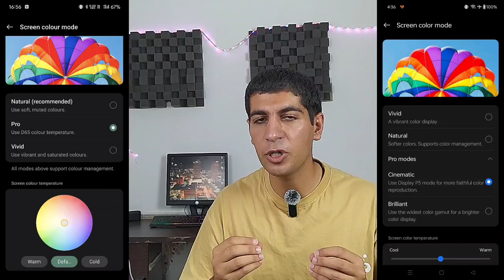one Plus Ace 3 Pro: وانپلاس ایس 3پرو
وان پلاس ایس ۳ پرو یکی از اون گوشی‌های خاص و همه چیز تمومه که تقریباً توی اکثر بخش‌ها نقاط قوت زیادی داره و امکانات اونم به شدت فوق العاده است.
00:00 - مقدمه
00:36 - طراحي
01:54 - صفحه نمايشگر
03:04 - پردازنده
04:00 - دوربين
05:08 - باتري
06:21 - جمع بندي

ـــــــــــــــــــــــــــــــــــــــــــــــــــــــــــــــــــ
لینک شبکه های اجتماعی من:
اینستاگرام من: